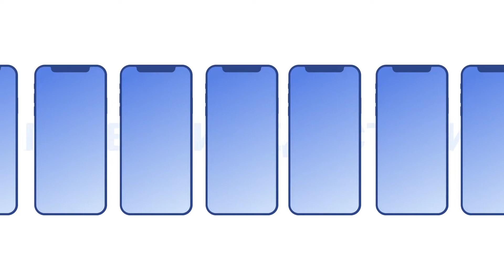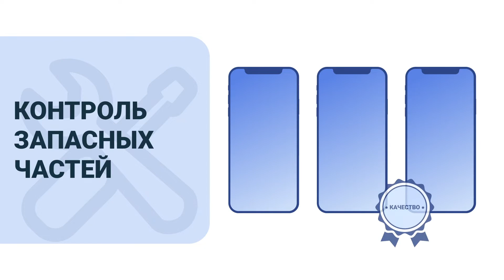NSYS Inventory - система складского учета для подержанной электроники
Работаете с подержанными устройствами?
Тогда вы наверняка знаете, как непросто бывает организовать учет и хранение подержанной техники ведь у Б/У смартфонов полно своих нюансов: у каждого устройства свой набор дефектов внешнего и функционального состояния.

Мы знакомы с этими проблемами. И поэтому мы создали NSYS Inventory - систему складского учета для компаний, работающих в сфере Б/У устройств. Возможности NSYS Inventory:
•Отслеживание IMEI
•Управление несколькими складами
•Контроль запасных частей
•ESN-Checks
•Интеграция NSYS Diagnostics
•Интеграция с Shopify

Оставьте заявку на NSYS Inventory сейчас и получите полноценный доступ к любому тарифу на две недели, а наши специалисты техподдержки помогут вам перенести данные вашего склада в наше решение!
Связаться с нами:
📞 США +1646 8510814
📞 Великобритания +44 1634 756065